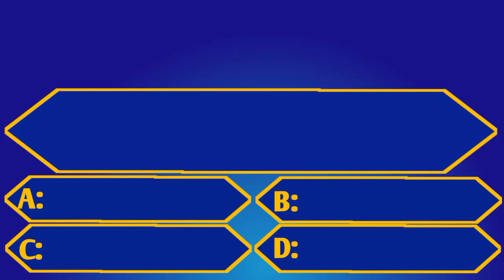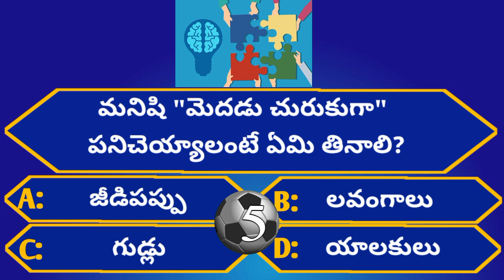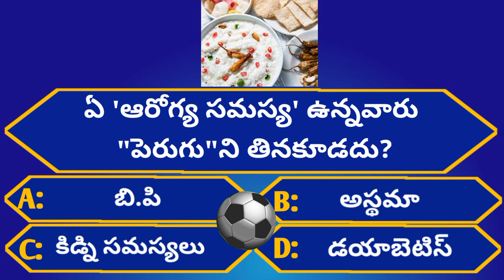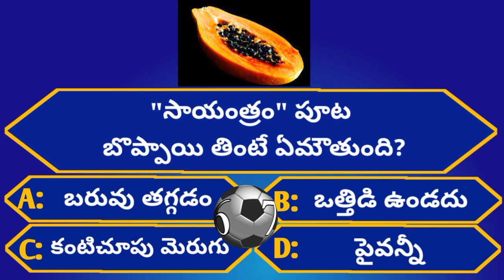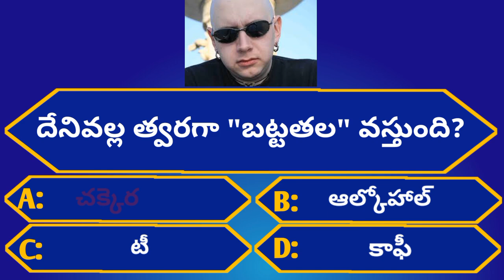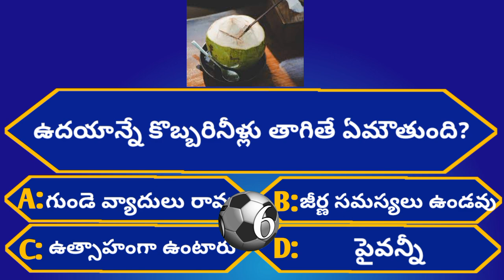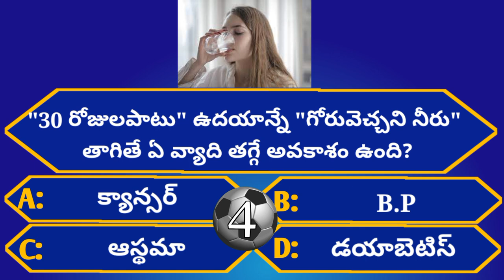Intresting Health GK Questions|Unknown Facts|Episode-70